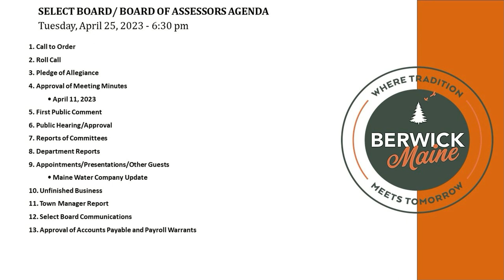Select Board Meeting - Edited - 4-25-23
This video has been edited for sound and picture quality only.  An agenda was added to the beginning of the video for viewer convenience.